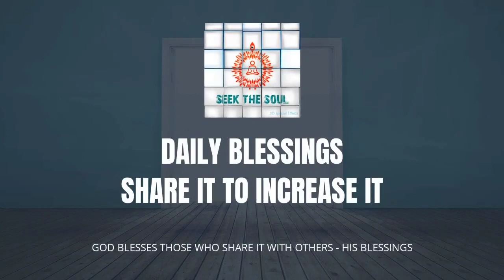Daily Blessings- |194 | Why to have good wishes & good thoughts towards those who trouble us ?